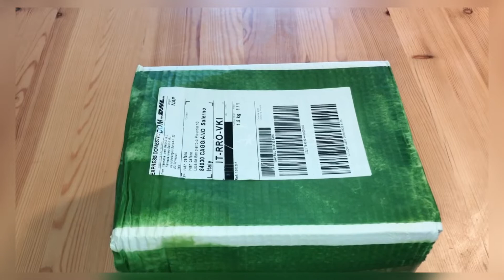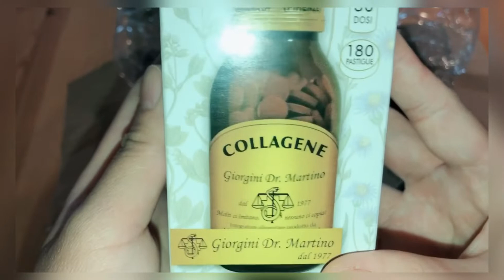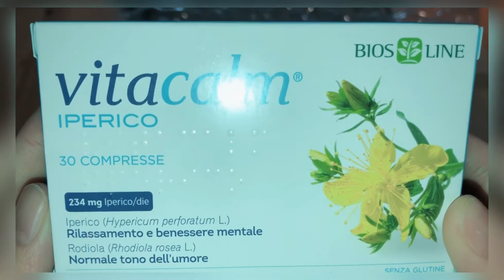COLLAGENE FOOD SUPPLEMENT _SERUM & VITA CALM UNBOXING | BEAUTY & HEALTH PRODUCTS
Unboxing the products we order online. The collagene and vita calm